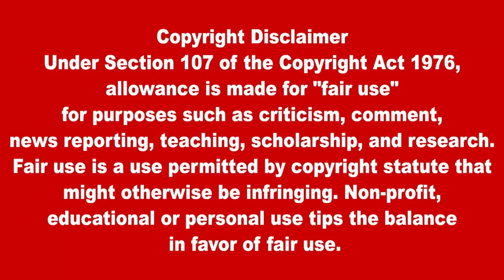இலங்கையின் மதிய நேர பிரதான செய்திகள்| 20.11.2024 |Today Sri Lanka Tamil News | Tamil oli Tamil News